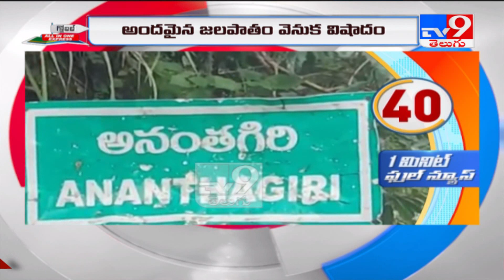27 మందిని బలి తీసుకున్న జలపాతం - TV9